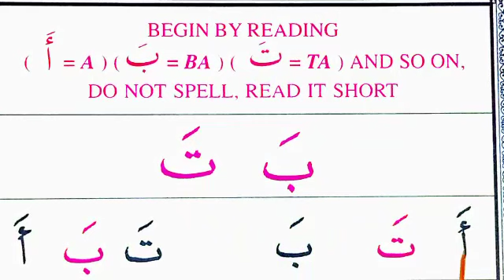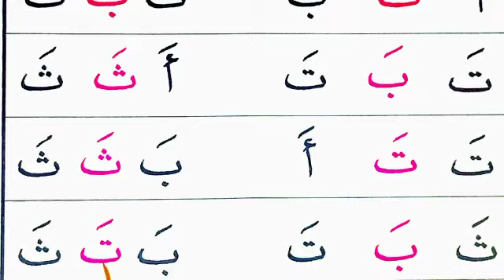learn Quran online from beginning part 2 the most easy way to learn